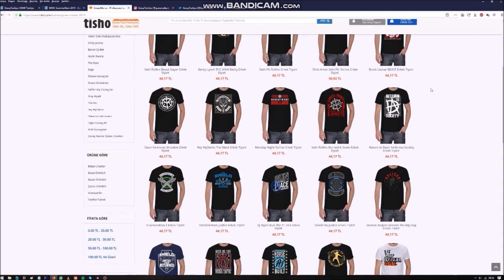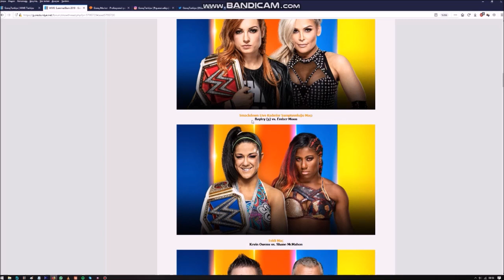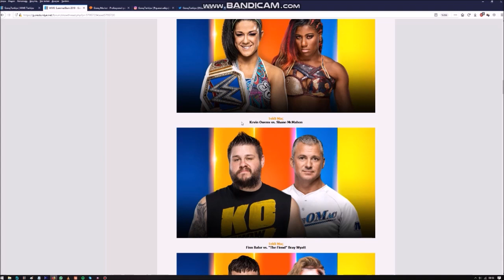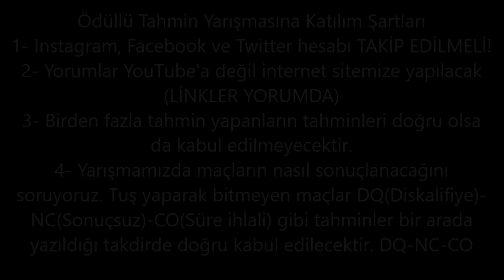SummerSlam Güreş Market Ödüllü Tahmin Yarışması